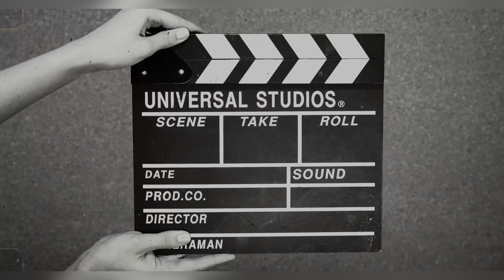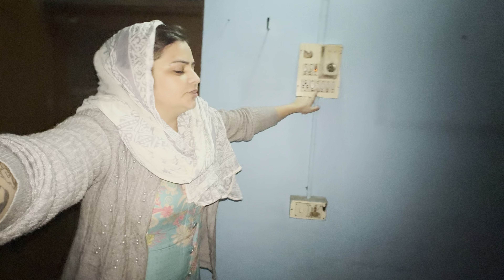मायके मे मजे😍